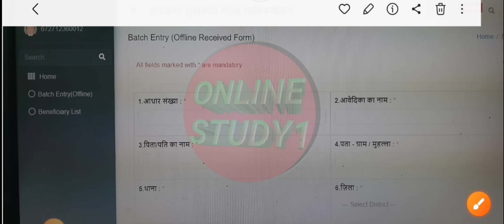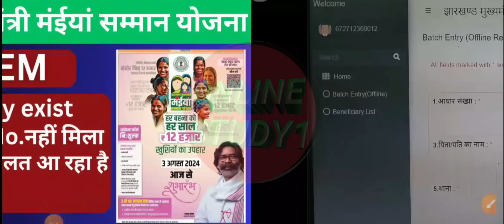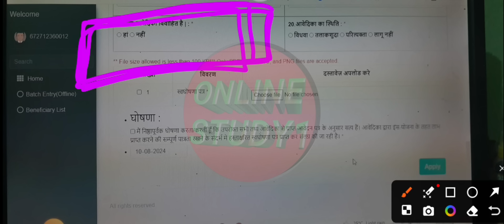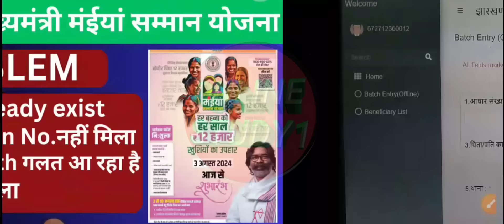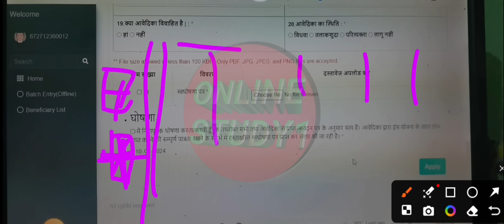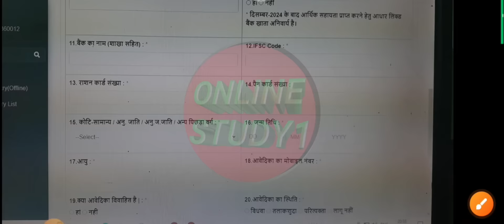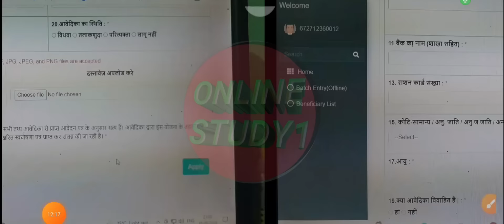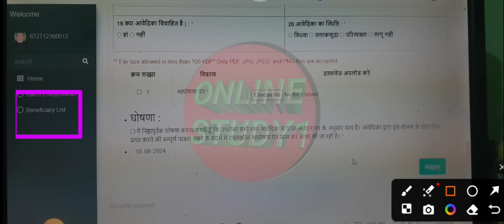झारखंड मुख्यमंत्री मंईयां सम्मान योजना || सारा Problem का जबाब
झारखंड में मुख्यमंत्री मंईयां सम्मान योजना के लिए आवेदकों से आवेदन फॉर्म लेना शुरू कर दिया गया है. सभी जिलों के पंचायत भवन में शिविर लगाकर आवेदन जमा लिया जा रहा है. जो भी लाभुक इसका लाभ लेना चाहते हैं वे 10 अगस्त तक अपना आवेदन दे सकते हैं. चयनित लाभुकों को हर साल 12 हजार रुपये की सहयोग राशि दी जाएगी. सरकार ने भी इस महत्वाकांक्षी योजना से अधिक से अधिक लोगों को लाभ लेने को कहा है. ऐसे में सवाल ये उठता है कि इसका लाभ कौन कौन ले सकता है और किन दस्तावेजों की जरूरत पड़ सकती है. आज हम इन सारी चीजों की आपको जानकारी देंगे.

झारखंड मुख्यमंत्री मंईयां सम्मान योजना || बड़ा बदलाव अब Offline भी होगा आबेदन ||Apply तरीका बदल गया